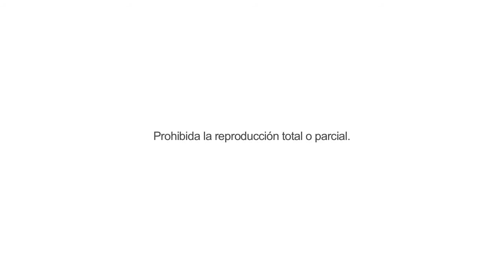Viaje por el bosque de lluvias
Gracias a Marca Perú